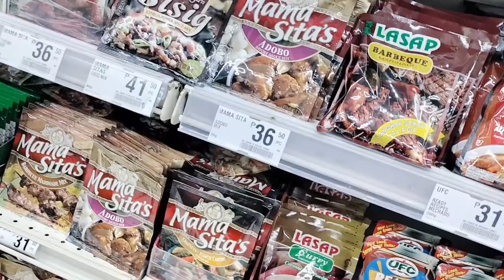SCTEX to SM CLARK// ROADTRIP@enet's TV